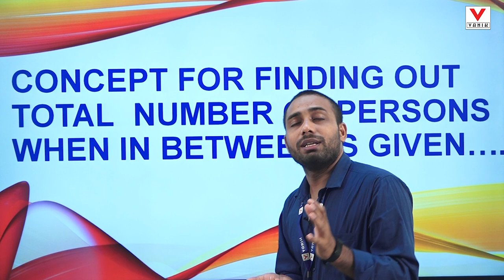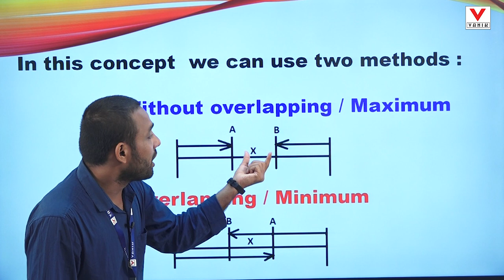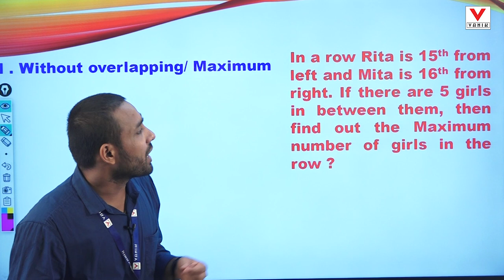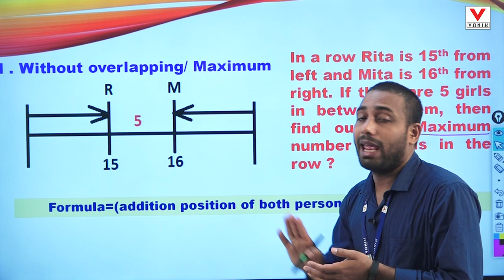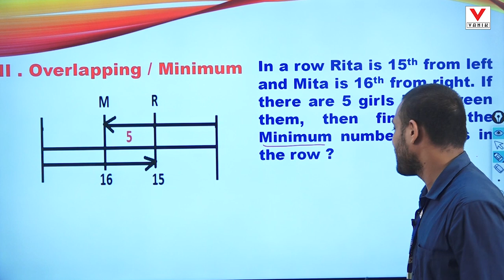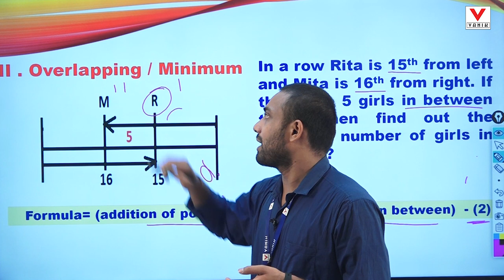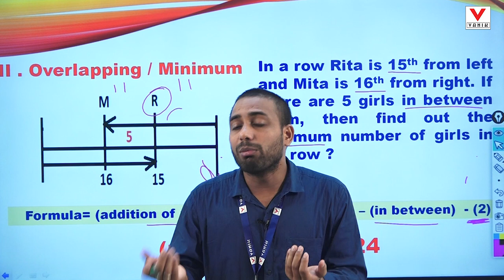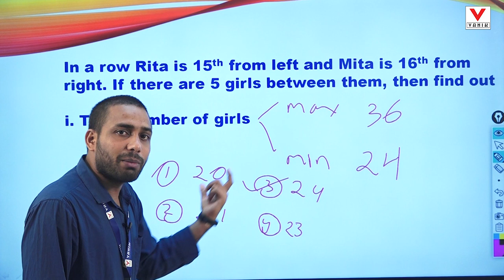SHORT TRICKS TO DETERMINE TOTAL NUMBER OF PERSON IN A ROW | REASONING | VANIK SMART CLASS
FINDING OUT TOTAL NUMBER SHORT TRICK  | REASONING FOR ALL THE COMPETITIVE EXAM  | VANIK SMART CLASS